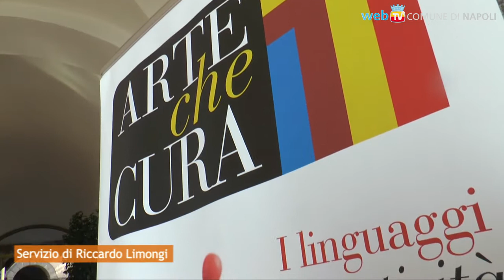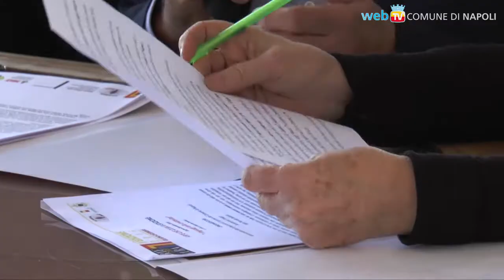Il mare nell'arte-terapia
“Mare_Motus” alla Lega Navale: dal 16 al 23 dicembre incontri, laboratori ed un premio di arte contemporanea, all'interno del progetto “L'arte che cura”.